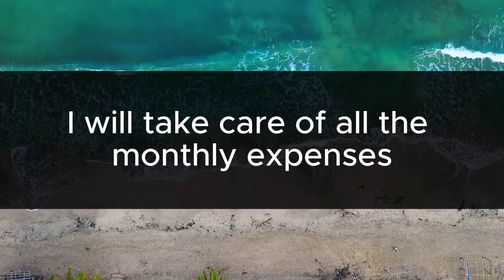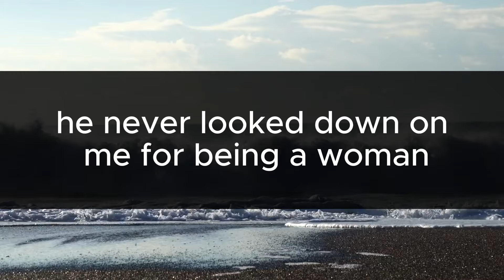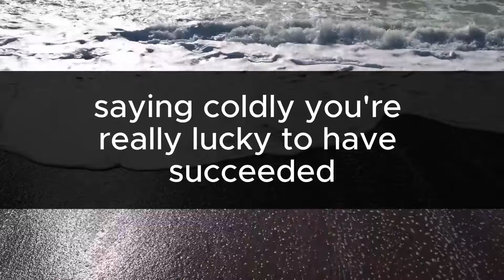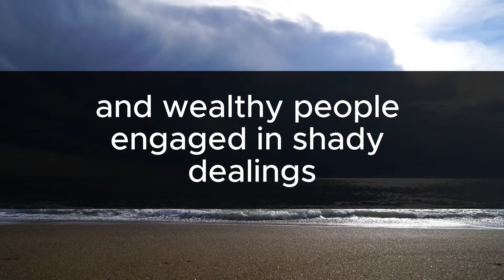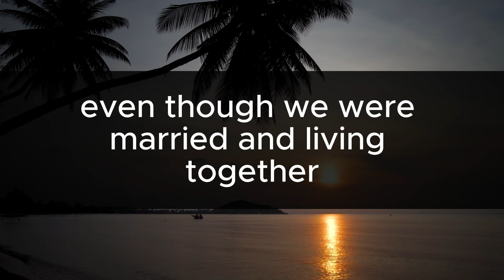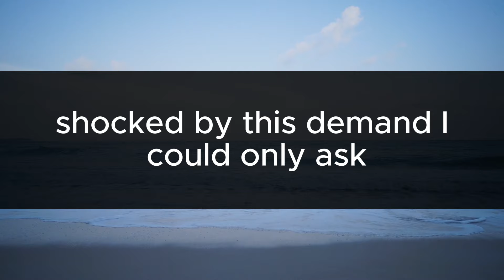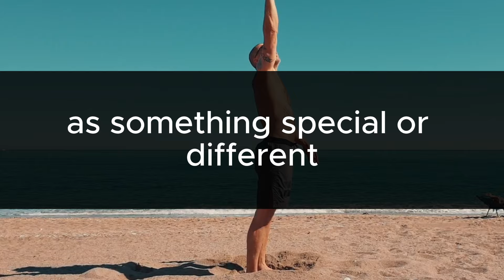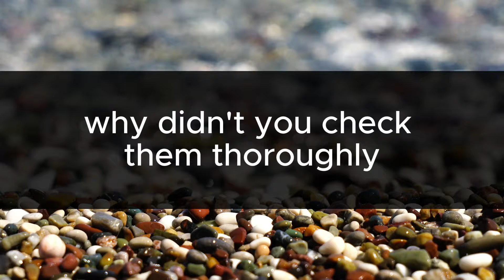I WAS PAYING $6,000 A MONTH FOR RENT WHEN MY HUSBAND INSISTED ON MOVING HIS MOTHER INTO OUR HOME